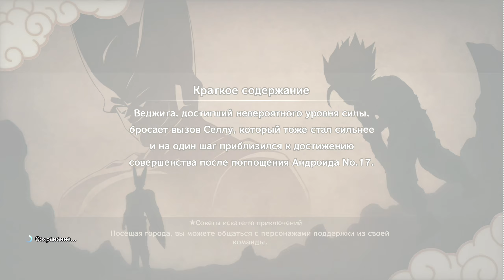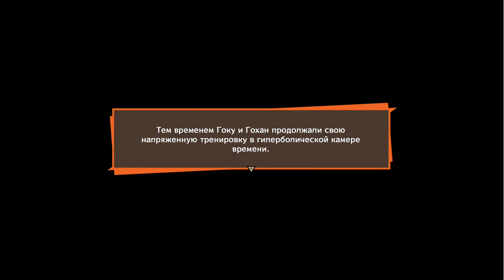Dragon Ball Z: Kakarot ➤ Часть 15 ➤ Прохождение На Русском ➤ Селл 3 Форма ➤ ПК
Полное прохождение игры Dragon Ball Z: Kakarot. Геймплей Dragon Ball Z: Kakarot на ПК в 1440p. Прохождение Dragon Ball Z Kakarot без комментариев. Игровая новинка вселенной Драгонболл. Лучший геймлей и лучшие прохождения ты найдешь только тут!

Друг! Если тебе понравилось видео, тогда помоги пожалуйста каналу. Я очень ценю твою помощь, спасибо.

Dragon Ball Z: Kakarot – долгожданное продолжение серии игр Dragon Ball Z. Игра сделана по мотивам манги и аниме сериала «Драконий Жемчуг». Главный герой Сон Гоку – протагонист вселенной; нам предстоит отправиться с ним в приключение и узнать его историю.

Сюжет
События разворачиваются во вселенной «Dragon Ball Z»; развитие происходящего дополнено сайд-квестами и различными РПГ составляющими, такими как: развитие и прокачка персонажа, сбор и крафт вещей.

Гоку сталкивается с противниками, вступает в невероятные схватки и при необходимости использует свои сильнейшие атаки. Фанаты серии смогут испытать ностальгию: сюжет адаптирован и обновлён специально для игры.